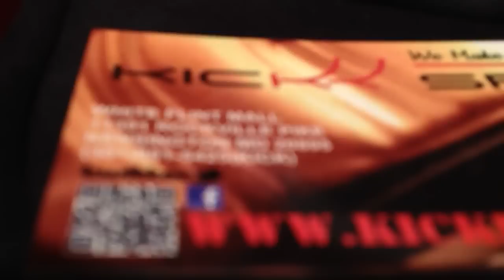"WATCH THE THRONE" EXCLUSIVE LEBRON 9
NIKE LEBRON 9 EXCLUSIVE "WATCH THE THRONE"

This video was recorded inside KICKK SPOTT shoe boutique located inside White Flint Mall MD

Call our store for any questions or info 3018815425

follow @kickkspott